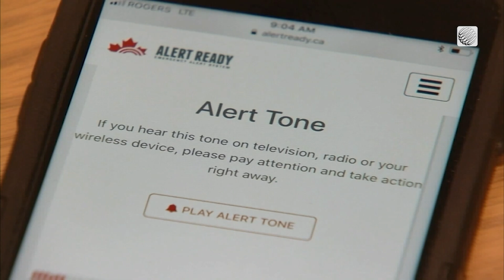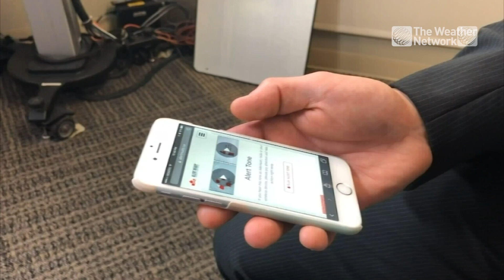Could Cell Service be Impacted by the Total Solar Eclipse?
Large crowds in the path of the total solar eclipse April 8th could put a strain on cell service. The Weather Network's Kim MacDonald has more.
Everything you need to know for April's spectacular and rare solar eclipse

Never miss a weather alert!